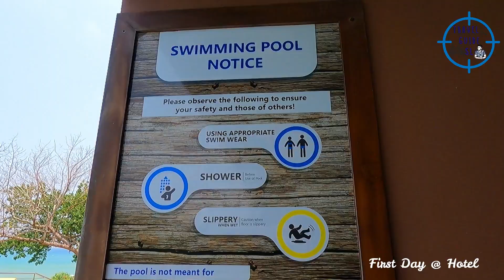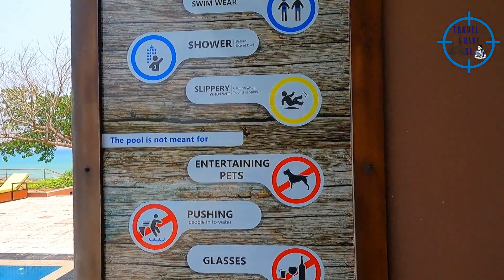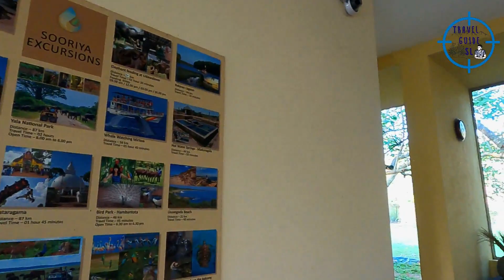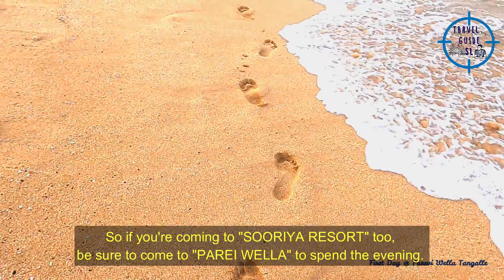SooriyaResort & SPA tangalle - තංගල්ල | දකුණු රටේ ලස්සන හොටෙල් එකක් | පරෙයි වැල්ල | VLOG 12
SOORIYA RESORT & SPA Located in Rekawa, Tangalle. the Hotel comprises 36 Deluxe / Luxury rooms & Suites that offer stunning 180 Degrees view of the sparkling Indian Ocean with access to a secluded beach area, comes with an Ayurvedic Spa, Fitness center, Outdoor Pool, and much more.

Oshada Wijethunga
Irindu Liyanage
Dulaj Madhusanka

SOORIYA RESORT & SPA තංගල්ල රැකව හි පිහිටා ඇත  හෝටලය සමන්විත වන්නේ Deluxe කාමර සහ Luxury කාමර 36 කින් සමන්විත වන අතර, ඉන්දියන් සාගරයේ  මනරම් වූ අංශක 180 ක දර්ශනයක් සහිත හුදෙකලා මුහුදු ප්‍රදේශයකට ප්‍රවේශ වීමට හැකියාව පවතී. ආයුර්වේද ස්පා, ශරීර සුවතා මධ්‍යස්ථානය, එළිමහන් තටාකය සහ තවත් බොහෝ දේ මෙම සුන්දර නවාතැන තුළදී ඔබට පහසුකම් ලෙස ලබා ගත හැකිය.

video shot on gopro Hero 9 & Samsung S10+

GEARS THAT We USED!
MY CAMERA: Samsung S10+
MY ACTION CAMERA: gopro Hero 9
laptop - Samsung
 Video edited on Filmora 9.35